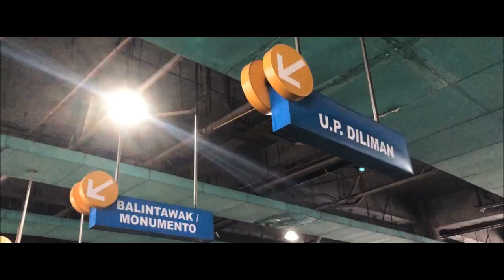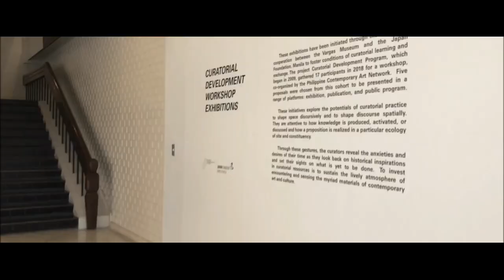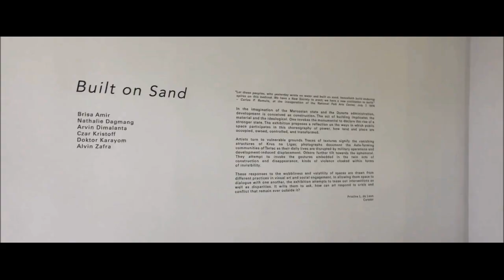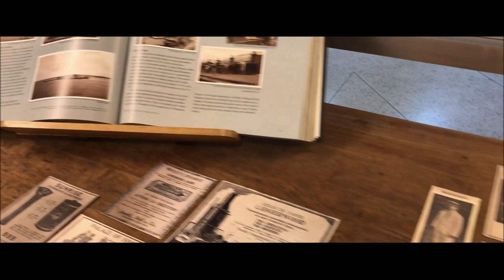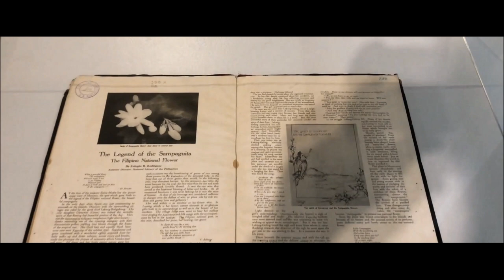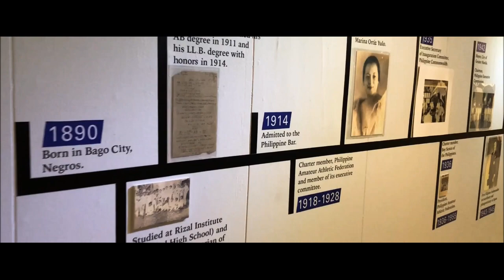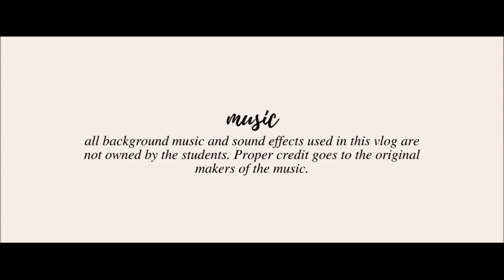ConPhilArts Vlog #1 (University of The Philippines Jorge Vargas Museum)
Our Lady of Fatima University Valenzuela City
Senior High School Department
STEM12-HEAP-1
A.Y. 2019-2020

Members
Carreon, Daryl Van C.
Castor, Ricnicole D.
Cruz, Bryan Lloyd C.
Dalawampu, Angel Mae
Etolle, Allyanna S.
Gualberto, Maegan Faith
Santiago, Alphonso D.
Zalzos, Christine Joyce